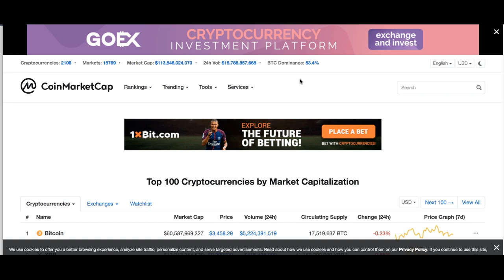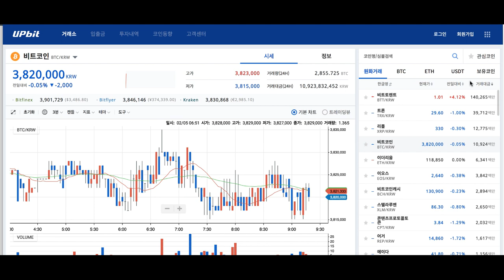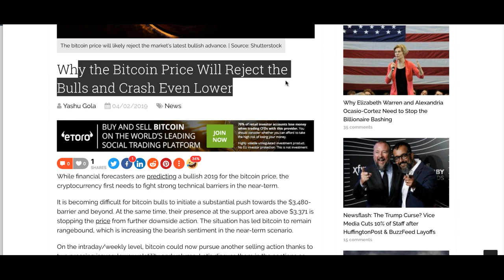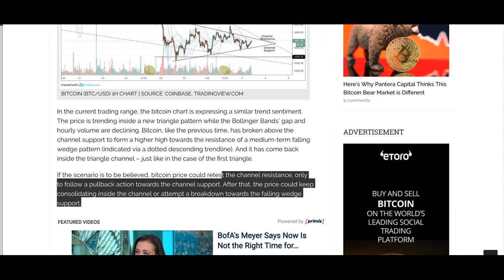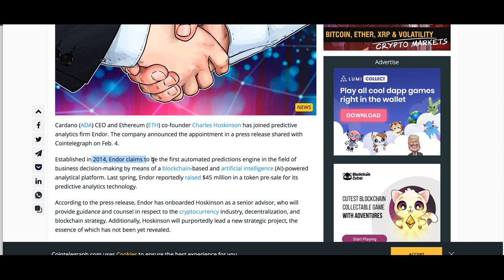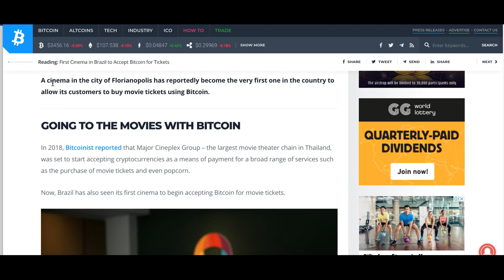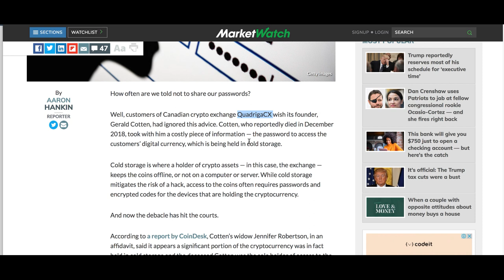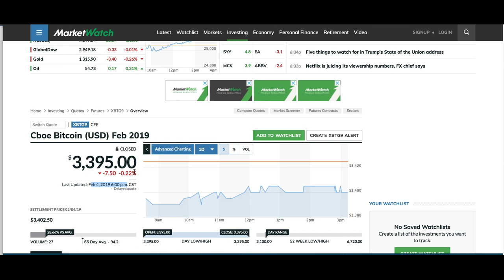[굿모닝 비트코인] 0205 갈 길 잃은 비트코인, 적은 거래량으로 '박스권' 이어가..트론은 '급등'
비트코인을 비롯한 상위권 암호화폐들은 오늘도 대부분 박스권에서 거래 이어나가고 있습니다. 10위권 내에서도 그러나, 혼조세가 짙은데요. 이오스, 라이트코인이나 트론 등은 상승세를 지속하고 있습니다.

앞으로의 전망과 주요 뉴스들 자세히 영상으로 살펴보시죠!